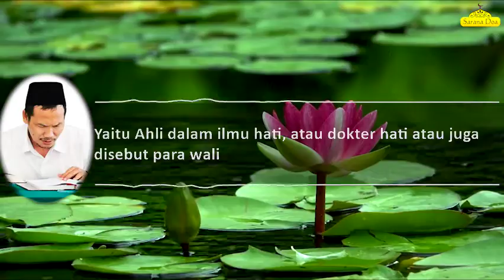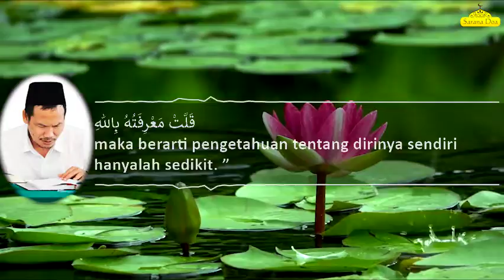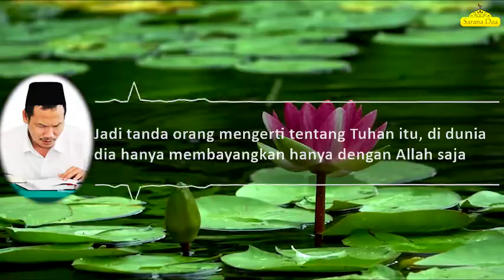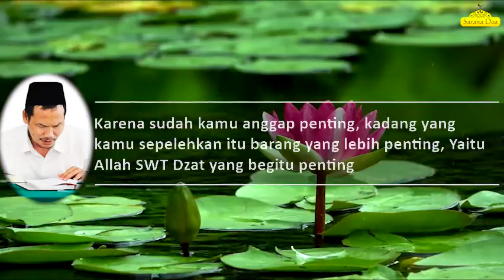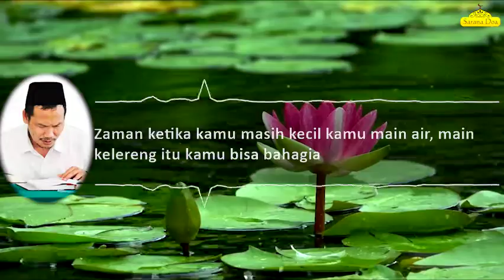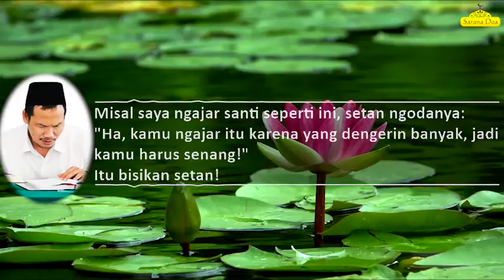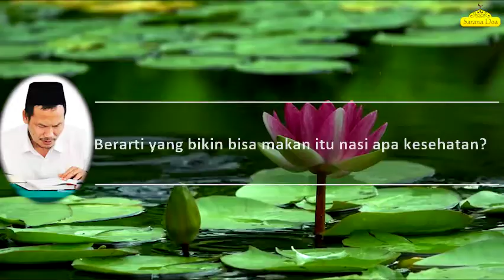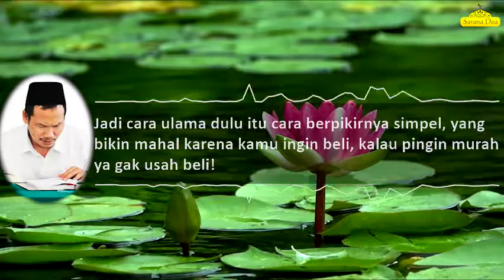Gus Baha Terbaru - Mengenal Diri Sendiri - Teks Indonesia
Ngaji Gus Baha Terbaru dengan Teks Bahasa Indonesia, agar sebagian saudara kita yg tidak mengerti Bahasa Jawa juga bisa turut menimba Ilmu dari Beliau.
Gus Baha atau KH. Ahmad Bahauddin Nursalim adalah putra Kiai Nur Salim, pengasuh pesantren Alquran di Kragan, Narukan, Rembang.